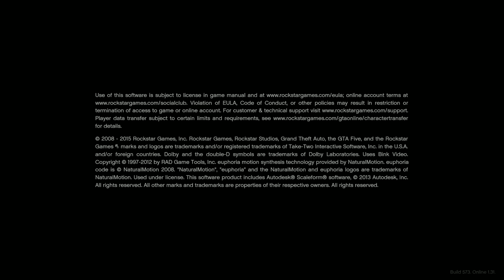GTA 5 SNOW MOD GAMEPLAY CO-OP FUN - SNOWMOBILE, NORTH YANKTON MOD, FUNNY MOMENTS ! (GTA 5 MODS)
GTA 5 SNOW MOD GAMEPLAY CO-OP FUN - SNOWMOBILE, NORTH YANKTON MOD, FUNNY MOMENTS (GTA 5 MODS) Enjoyed the video?

GTA 5 DLC Update! NEW FASTEST CAR!? Progen T20 VS Schafter V12 (GTA 5 Online DLC Gameplay)

● "Black Ops 3" (Call Of Duty COD BO3 Zombies)

● "GTA 5 DLC" Update, GTA 5 Heist & DLC Leaks!

● "GTA 5 How To Make Money Fast" Online Ultimate Money Guide

-iCrazyTeddy